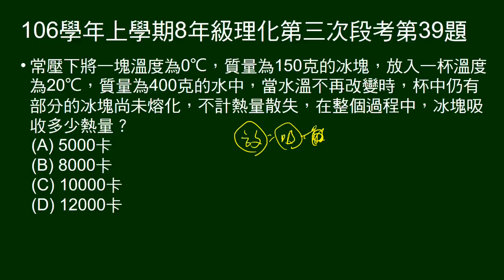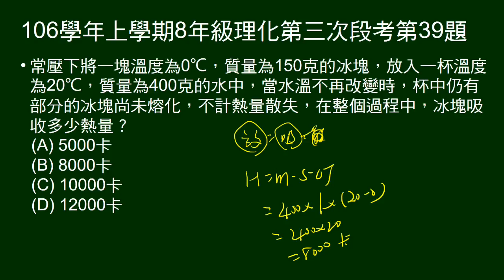106學年上8年級理化三段第39題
0度冰150克，20度水400克，兩者混合，有冰未全熔，問冰塊吸熱。